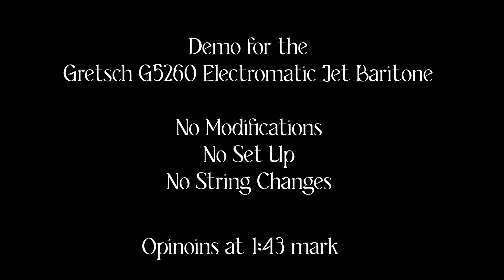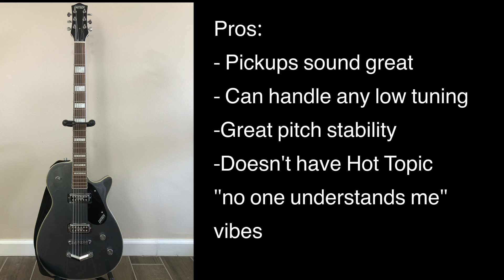Quick Play: Gretsch Electromatic Jet Baritone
Whenever I test out a guitar, the first thing I do is start writing. This was written and recorded with no string changes, no set ups and no modifications.

The only thing I changed was the tuning; it was tuned to B standard but it had thick @ss strings that seemed more suited to low E; I ended up settling on G standard.